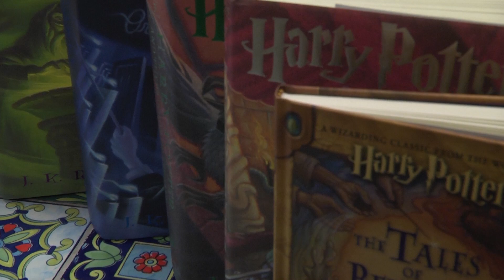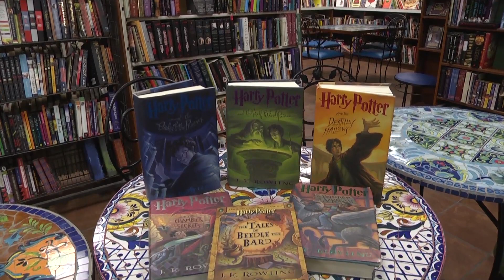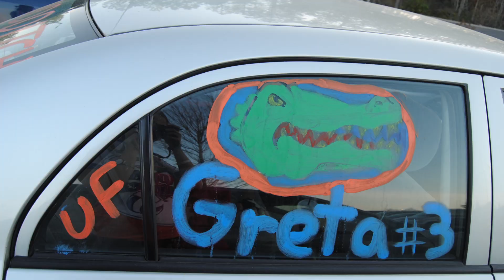University of Florida Quidditch Team Recruitment Video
This is a recruitment video for the University of Florida's quidditch team.